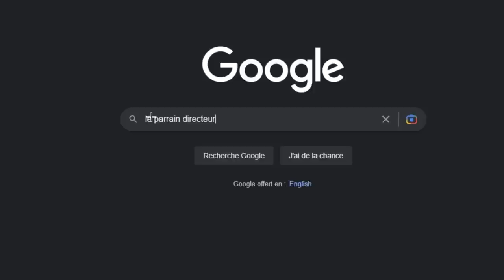CE PAYS me DETESTE 😢😢😢🎓 Rainbow Six : Siege